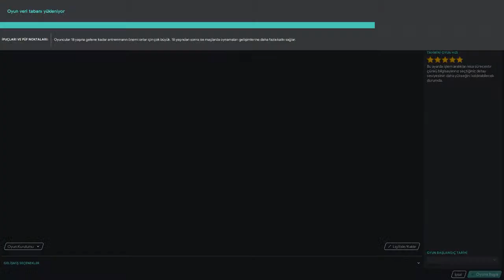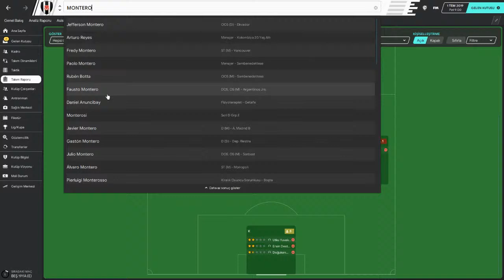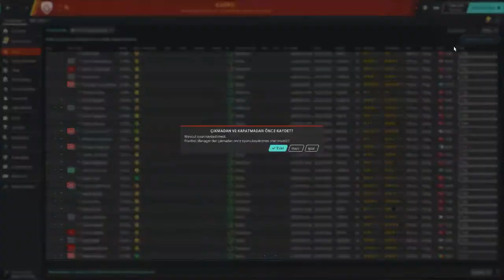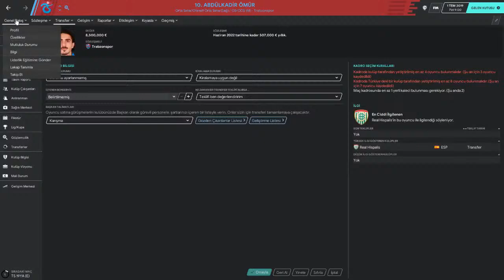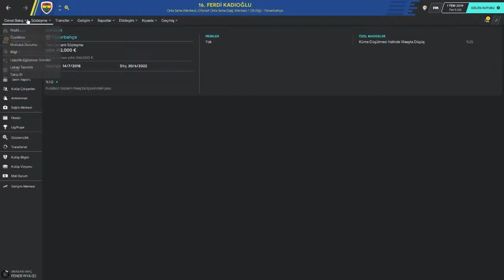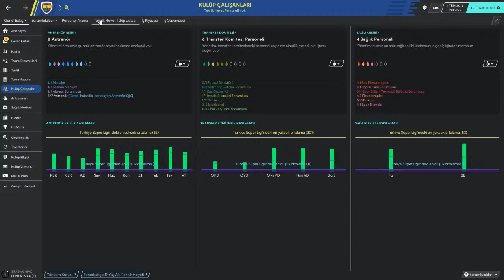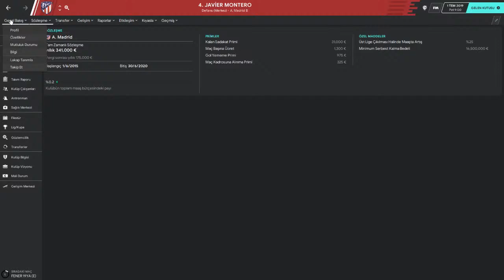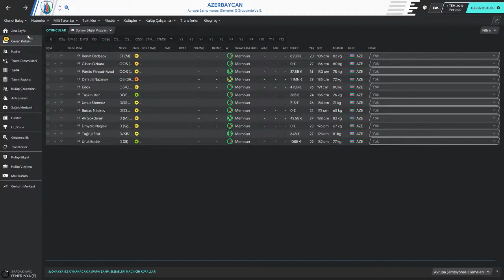FM 2020 YAZ TRANSFER YAMASI | FM 20 Güncel Transferler | Canlı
FM 2020 yaz transfer yamasını inceliyorum. FM 2020 transfer yaması ile güncel transferler bu videoda !